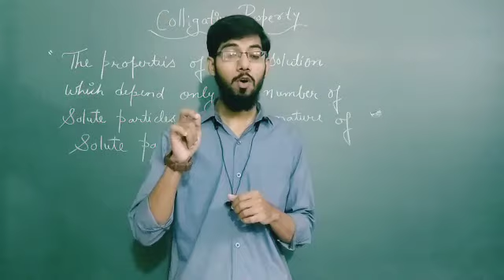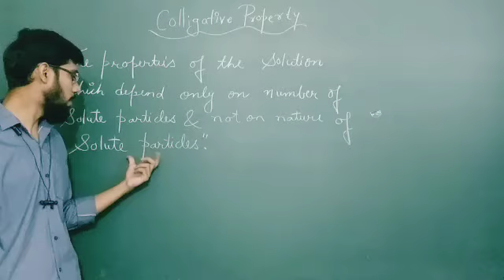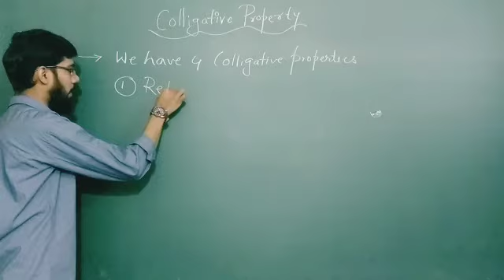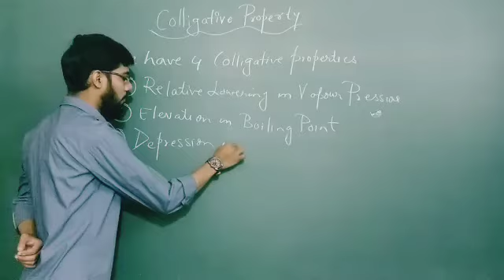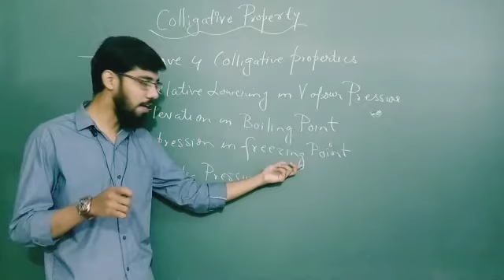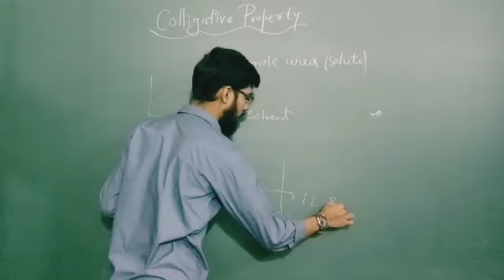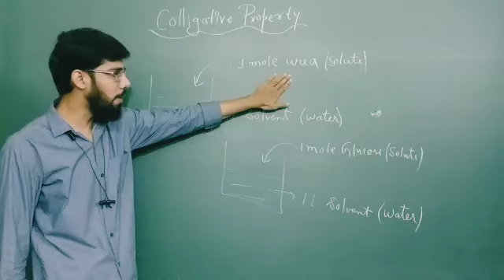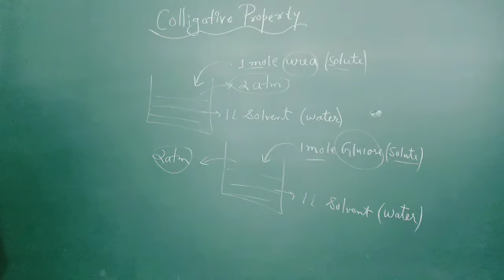Colligative Properties | Very important topic for 12th boards |. Solutions | Mp board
For Offline Classes call @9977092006 or @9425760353
 Location : Ashoka garden Bhopal